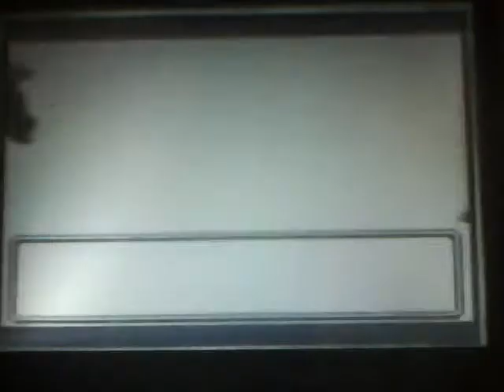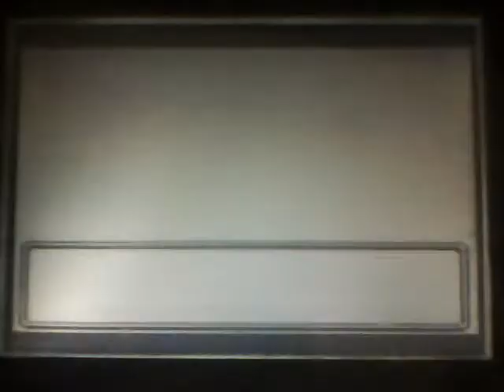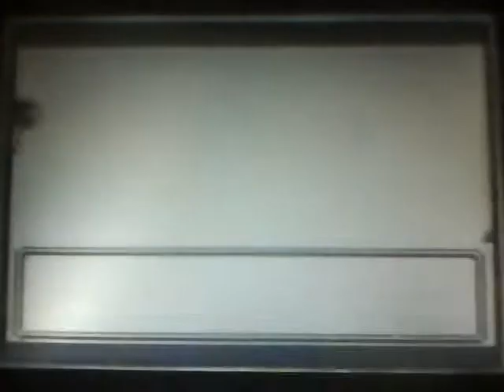Let's Play Pokemon Crystal Episode 7: The unity of Union Cave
Last time, Timmy entered Union Cave and found himself a Sandshrew.  In this episode, Timmy catches the wild Sandshrew and finally reaches Azalea Town.  After healing his Pokemon at the Pokemon Center, Timmy went to see Kurt, who makes special PokeBalls from apricorns, telling him that Team Rocket is in Slowpoke Well cutting the Slowpoke's tails and selling them to trainers.  Kurt ran off to the well in a hurry that he forgets to use the lader to climb down safely, causing him to break his back.  Timmy heads off to the well to help Kurt out, but Kurt tells Timmy that he must take care of Team Rocket.  Will Timmy be able to make Team Rocket to leave the well, or will Team Rocket cut Godzilla's tail and sell them instead?  Find out next time on let's play Pokemon Crystal!